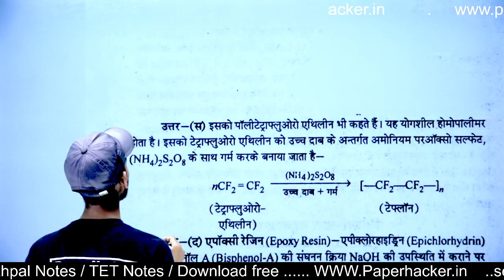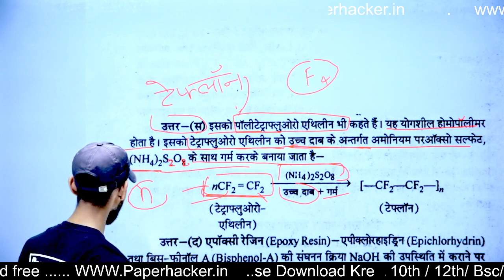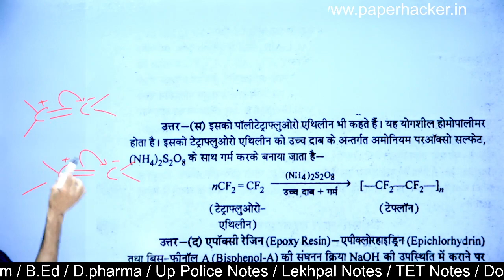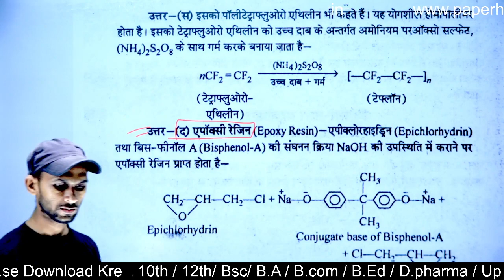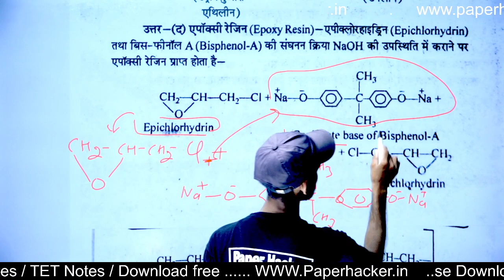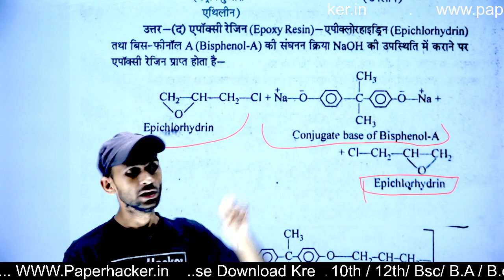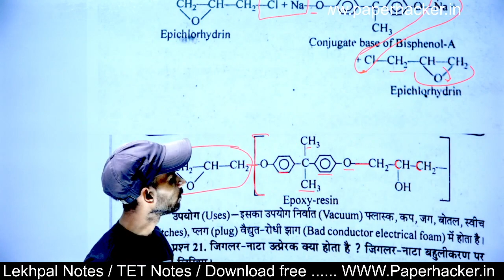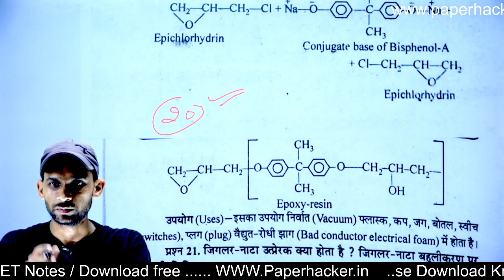28.टेफ्लॉन Teflonको समझाए, एपॉक्सी रेजिन, Epoxy Resin, Bsc 2nd Semester Chemistry